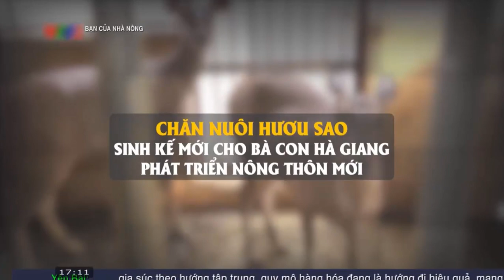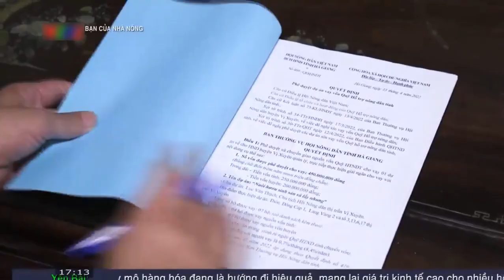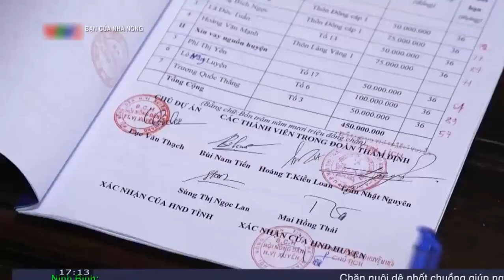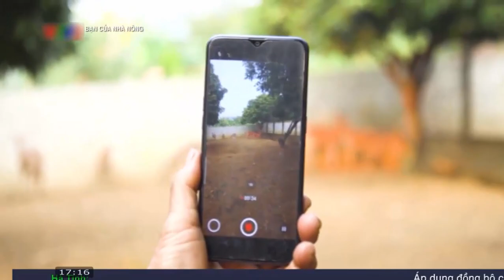Nâng cao kinh tế nhờ mô hình chăn nuôi hươu sao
Mô hình nuôi hươu sao lấy nhung bắt đầu phát triển nhỏ lẻ ở nhiều địa phương. Hươu sao dễ nuôi, ăn phàm, khả năng kháng bệnh tốt, cho thu hoạch bộ nhung với giá trị từ 18 - 19 triệu đồng/kg. Tuy nhiên để chăn nuôi quy mô rộng, giúp hươu khỏe mạnh, chất lượng nhung tốt nhất
1. Làm chuồng nuôi hươu sao lấy nhung
Kiểu chuồng nuôi hươu sao
Chuồng cũi: chiều dài 5m, rộng 3m sử dụng thanh gỗ đóng lại thành cũi, các thanh gỗ cách nhau 10 - 15cm để phân lọt. Nhưng mô hình này chỉ phù hợp với quy mô nhỏ lẻ vài còn.
Chuồng sân: áp dụng cho các mô hình nuôi hươu sao lấy nhung từ trên 15 con. Trung bình nuôi 10 - 15 con cần diện tích từ 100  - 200m2
Vị trí làm chuồng
Nên chọn vị trí cao ráo, hạn chế tiếng ồn, không bị ô nhiễm.
Vị trí làm chuồng cần thoáng mát về mùa hè, ấm về mùa đông.
khu nuôi nhốt riêng biệt, không nên nuôi chung với các loại gia súc gia cầm khác tránh mầm bệnh lây lan, phát triển.
Hướng chuồng nuôi hươu
Hướng chuồng tốt nhất là hướng Đông Nam hoặc hướng Nam để thời tiết thuận lợi, cường độ ánh sáng phù hợp, không có sự chênh lệch quá lớn giữa ngày và đêm.
Vật liệu làm chuồng nuôi huơu
Vật liệu làm chuồng chủ yếu là gỗ, mái lá cọ, lá dừa, tấm tôn, ibrô xi măng lưới thép.
Các cột dóng bằng gỗ cần được bào trơn, chắc chắn để không làm hươu bị xây xát.
Lưới thép quây xung quanh khu vực chuồng nuôi, nên sử dụng lưới B40.
Làm nền chuồng nuôi hươu
Nền chuồng dậm chắc chắn, có độ dốc từ 3 - 5% để đảm bảo thoát nước tốt.
Có thể làm nền đất nện chặt, nền xi măng hoặc nền lát gạch đỏ. Tuy nhiên làm bằng nền gạch đỏ là tốt nhất, dễ thực hiện, thuận tiện cho việc dọn dẹp vệ sinh.
Ngoài ra nếu có sẵn gỗ thì bà con có thể làm nền bằng các tấm gỗ ghép khít lại với nhau.
Trong chuồng phân chia thành các ô, mỗi ô 4m2, nếu nuôi hươu đẻ thì cần 2 - 4m2
2. Dụng cụ chăn nuôi hươu sao
Trong cách nuôi hươu lấy nhung, máng ăn, máng uống là hai dụng cụ chăn nuôi quan trọng giúp hươu ăn nhiều, ít hao hụt.
Nên tận dụng làm máng bằng cao su để tránh bị vỡ. Bố trí máng ăn máng uống hợp lý, ngang tầm hươu ăn.
3. Cách chọn hươu sao giống
Vì giá thành giống hươu khá đắt nên bà con cần mua hươu sao giống ở những địa chỉ bán giống uy tín, có giấy chứng nhật.
Chọn con giống theo lý lịch, yêu cầu bố mẹ khỏe mạnh, không bị bệnh, số nhung của cặp bố mẹ lớn, đạt từ trên 800gr trở lên.
4. Thức ăn, nước uống nuôi hươu sao lấy nhung
Nguồn thức ăn cho hươu
Nuôi hươu sao lấy nhung khá đơn giản vì nguồn thức ăn phong phú, chúng lại phàm ăn, rất ít kén chọn. Do đó, bà con có thể tận dụng thức ăn sẵn có ở địa phương, phù hợp với điều kiện khí hậu ở từng vùng miền.
Chọn con giống khỏe mạnh, sạch bệnh, tinh nhanh, tai lúc nào cũng vểnh lên, bụng thon, lưng thẳng, 4 chân đều, đứng và đi lại không bị dị tật.
ác loại thức ăn của hươu sao:
Thức ăn xanh tươi:
Nguồn thức ăn xanh có chứa từ 60 - 80% nước, từ 2 - 5% protein là một lượng chất khoáng gồm các loại cỏ, nụ hoa, mầm đậu, cây mục túc, cây trong vườn, củ quả, phụ phẩm nông nghiệp…
Thức ăn củ quả có chứa nhiều đường và kali như cà rốt, củ cải, khoai lang… đặc biệt trong cà rốt có chứa nhiều caroten bổ sung vitamin trong mùa đông và mùa xuân nên hươu rất thích ăn.
Thức ăn phơi khô:
Thức ăn phơi khô bao gồm phụ phẩm nông nghiệp, các loại cây cỏ, rơm phơi khô hoặc đem ủ chua để làm thức ăn dự trữ cho hươu trong mùa khan hiếm thức ăn.
Thức ăn hạt:
Bao gồm các loại hạt ngũ cốc như ngô, gạo, tiểu mạch, cao lương, các loại hạt họ đậu… Nguồn thức ăn này cần được điều chỉnh theo từng giai đoạn chăm sóc hươu.
Thức ăn từ các loại khô dầu
Bao gồm khô dầu đậu tương, khô dầu lạc, khô dầu cám… chứa nhiều protein giúp hươu phát triển nhanh.
Khoáng chất:
Bên cạnh đó, khi nuôi hươu lấy nhu